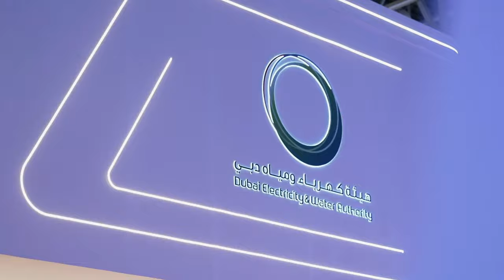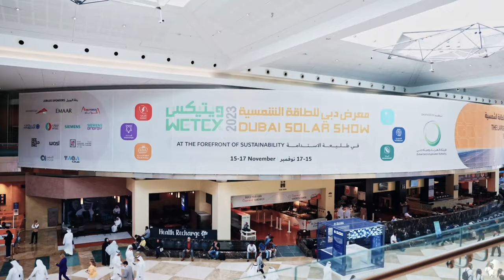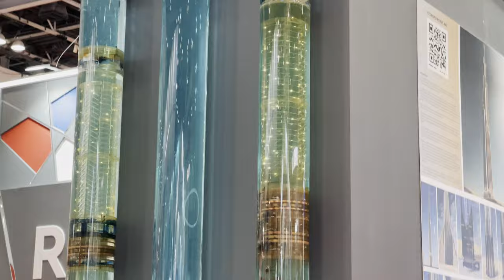WETEX 2023: introduction of W.E.T.E.R, GOROD L.E.S and V.O.D.A projects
Participation in the International Exhibition of Water and Energy Technologies WETEX 2023 with projects W.E.T.E.R, GOROD L.E.S and V.O.D.A.

From November 15 to 17, 2023, the 25th International WETEX 2023 Exhibition was held at the Dubai International Convention & Exhibition Center, which seems promising for the projects W.E.T.E.R, GOROD L.E.S and V.O.D.A, which define ambitious plans to create high-tech facilities aimed at the development of the infrastructure of cities, settlements and the use of innovative ideas in various sectors of the economy.

The organization of the WETEX 2023 exhibition was carried out by the Dubai Electricity & Water Authority DEWA. More than 2,500 companies from 62 countries took part in the 2023 event. The exhibition attracted wide attention from the largest local and international companies from the public and private sectors.

Here, WETEX exhibitors showcase the latest technologies, enhance corporate image and promote products and services, exchanging ideas and best practices with the world's leading players in the field of water technology, energy, sustainable development and the environment. This is a unique platform for discussing the rational use of natural resources and the promotion of alternative energy sources.

Guided by the goal of popularizing projects and publicly attracting attention to the proposed new infrastructure facilities, the team of the W.E.T.E.R, GOROD L.E.S and V.O.D.A projects took part in this international event with the presentation of the projects themselves and the facilities under development: a wind energy complex, an urban multi-level infrastructure system and a hydropower plant. The projects were reflected in an extensive video shown on the monitors of the stand and demonstrated on the mockup of the new infrastructure concept for the development of the Dubai territory, which proposes the creation of a multi-level infrastructure of the city in combination with power generating buildings.

At the event, the project team presented an innovative technical solution, with the designation of a new V.O.D.A project, providing for the development of a patented technical solution "Energy Generator". The invention relates to the field of energy, in particular to hydropower plants, and can be used in capital construction facilities and in certain specialized technical devices for generating electricity by alternately using gravity and the Archimedes force. The design and technological process of the hydropower plant was demonstrated on a technical device.

Inventor D. Tiaglin and other members of the project team participating in the international event spoke at conferences, line discussions and gave explanations to participants and visitors of the exhibition on projects.

The proposed projects, original and optimal technical solutions aroused the interest of the exhibitors and visitors of the event. The demonstration of the operation of the hydropower plant was accompanied by applause and enthusiastic remarks from visitors to the exposition. Representatives of large companies paid attention to the projects presented at WETEX 2023:

Dubai Electricity & Water Authority (DEWA) is a state-owned utility company providing electricity and water supply services to Dubai, with representatives: Vice President of Business Support and Human Resources Abdul Syed Adbul Hameed; Vice President of Projects and Engineering Branly A. Nassour.

Diamond Developers is a development company specializing in the general planning and design of cities under The Sustainable City brand, with representatives: Chairman and CEO Faris Saeed; Deputy CEO Salah Habib.

It seems that the WETEX 2023 International Exhibition has successfully acted as a marketing platform for presenting W.E.T.E.R, GOROD L.E.S and V.O.D.A projects to a wide audience of interested parties. The proposed attractive technical solutions may well be implemented in real facilities in the UAE, Middle Eastern countries with prospects for economic growth and infrastructural development. This, in turn, will contribute to the widespread use of innovative ideas in the real economy and the social sphere.